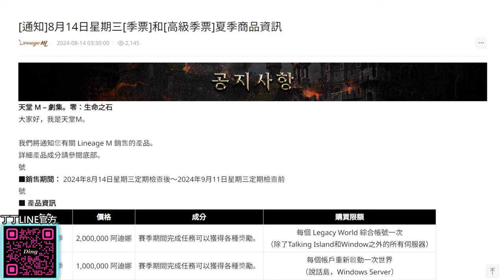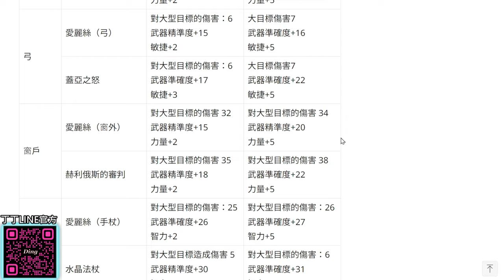【天堂M】韓版全新「夏季」季票！神話武器能力改動「雙手劍/步槍」留下伏筆?! 魔劍士 最新 天堂M 리니지M｜DingDing